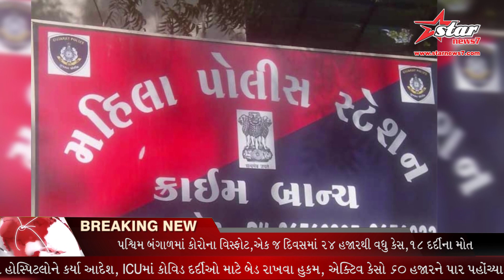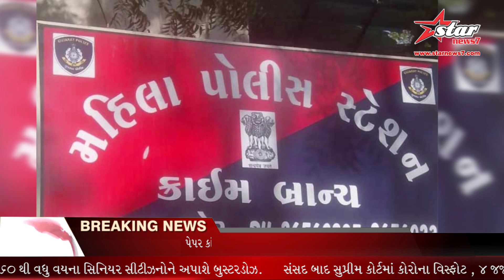અમદાવાદ શહેરના પૂર્વ વિસ્તારમાં એક શખસે પોતાના સાળાની પત્નીને બજારમાં વેચી નાંખવાની ધમકી આપી.....